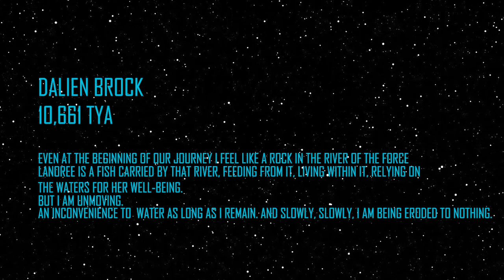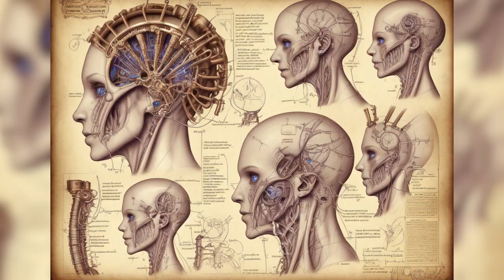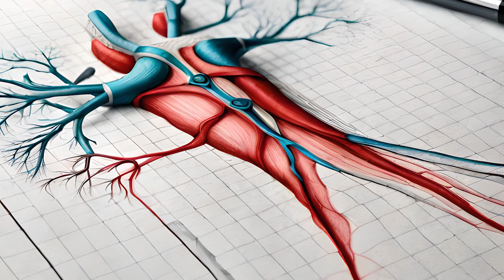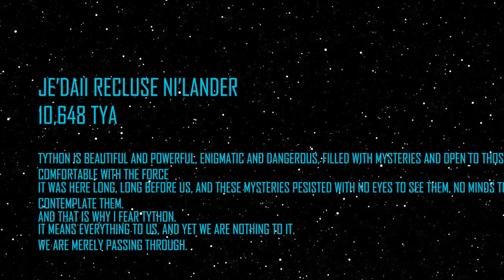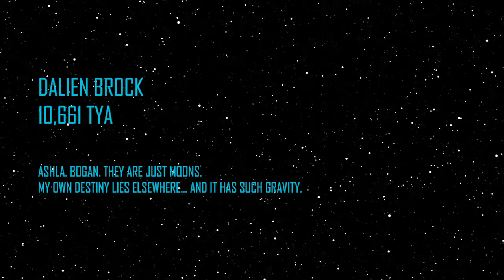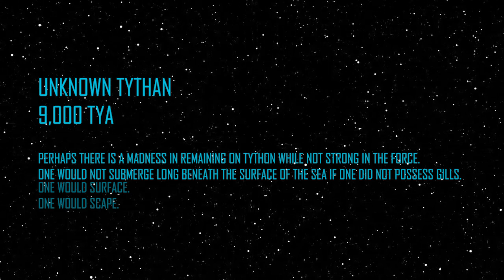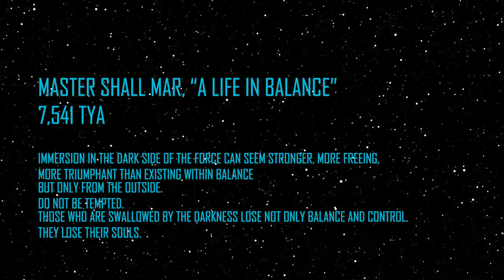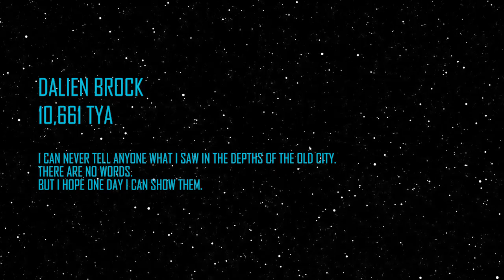The Jedi's Origins | Dawn of the Jedi: Into the Void | Star Wars Legends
FULL STAR WARS BOOK CHAPTER BY CHAPTER

The Holocron are repositories of knowledge and wisdom needed to maintain history, teachings and beliefs. The Star Wars Expanded Universe has countless stories in all corners of the Galaxy and this holocron is in charge of preserving each one of those stories. The knowledge of this holocron is provided by:
Tim Lebbon
Torstein Nordstrand
Scott Biel
Jan Duursema
Art by: Albert Urmanov: "Dawn of the Jedi: Into the Void - Fan project"

00:00:00 Into The Void
00:00:12 Chapter 1
00:12:16 Chapter 2
00:24:05 The Adventures of Lanoree Brock, Je'daii Ranger
00:25:38 Chapter 3
00:35:41 Chapter 4
00:47:25 Chapter 5
00:55:11 Chapter 6
01:04:49 Chapter 7
01:10:07 Chapter 8
01:13:27 Chapter 9
01:19:56 Chapter 10
01:25:17 Chapter 11
01:32:14 Chapter 12
01:40:11 Chapter 13
01:47:48 Chapter 14
01:52:31 Chapter 15
02:00:59 Chapter 16
02:06:58 Chapter 17
02:17:41 Chapter 18
02:26:41 Chapter 19

The content in this video have been edited and are being used under the concept of review and comment. All characters and logos are the intellectual property of their respective companies. Holocron of the Galaxy encourages you to purchase the physical or digital version of this comic to support the industry.